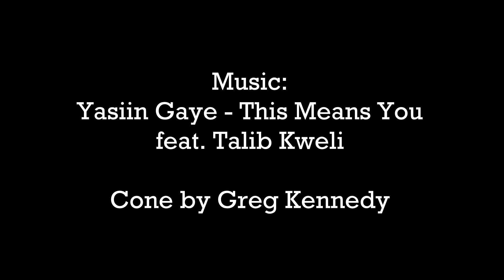30 Tricks for a 30 Year Old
1. Tiny tablecloth pull
2. Six balls with a bounce
3. Knife & glass horizontal full flip
4. Seven ball twice around shower
5. Seven ball turning shower
6. Knife & glass balance cascade
7. 645 with a bounce
8. Nine ball cascade
9. Skipping rope shoulder bounce
10. Mizukumoi-no-kyoku
11. Crossed arm five
12. Bramson rolls under the leg
13. Bramson rolls with a flourish
14. Bounce with four balls and ring spin
15. Pyramid balance slide
16. Seven ball half shower
17. Headbounce reverse entry
18. Six into five with a bounce
19. Five with a bounce into six
20. Eleven double double (feat. Justin Sheldon)
21. (6x,4)* half overhead
22. Pool cue to cigar
23. Cigar to forehead
24. Forehead to cigar
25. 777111 variation with a bounce
26. Seven ball force cascade
27. Seven up pirouette
28. Headbounce skip cross
29. Oreo kick to face
30. Slide to mouth

(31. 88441 with a bounce failure after failure after failure.  Woof!  Project for my 31st birthday...)

Filmed at Cirque du Soleil "Totem" in Fukuoka, Japan (with special guest appearance at the Kansas City Juggling Club with Justin Sheldon!)